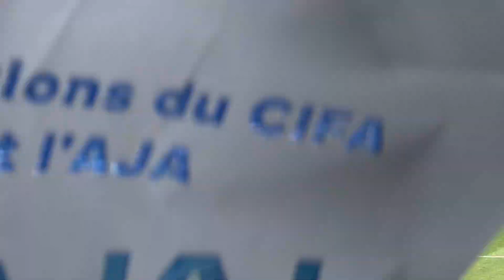Auxerre Dunkerque MAGNIFIQUE !vlog#2